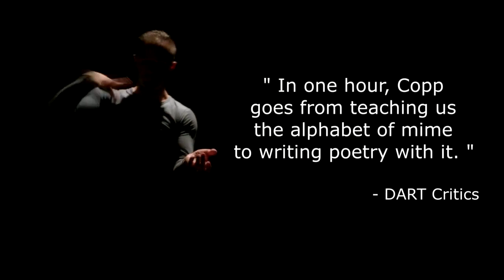AIR - Tottering Biped Theatre (Trailer 2)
Come see what everyone is talking about: AIR by Tottering Biped Theatre

"In one hour, Copp goes from teaching us the alphabet of mime to writing poetry with it." - DART Critics

Video edited by Cody Burns